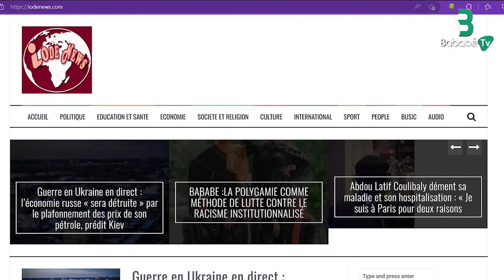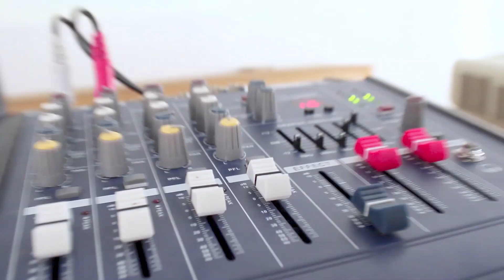ROSSO SÉNÉGAL: LE PDS DE MOUSSA GAYE S'IMPLANTE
PDS ROSSO SÉNÉGAL
LANCEMENT DE LA VENTE DES CARTES, MOUSSA GAYE IMPOSE L'OPPOSITION DANS LE DÉPARTEMENT DE DAGANA

Samedi 28 janvier 2023,Rosso,commune frontalière, vit au rythme des mouvements des autochtones et des étrangers dont des marocains avec leurs longues files d'attente de camions chargés de marchandises en partance pour Dakar.Au domicile du leader départemental du PDS,des mouvements de fidèles au parti de Maître Abdoulaye Wade s'affairent autour des derniers réglages pour finaliser les nombreuses listes sur lesquelles sont inscrits les noms des militants très enthousiastes à l'idée d'animer le principal parti d'opposition de leur commune.

 En dépit des injonctions de monsieur Gaye pour une sobre cérémonie, les femmes ont tenu à marquer cette journée de leur empreinte particulièrement féminine. Un bain de foule et un standing ovation ont accueilli le leader dont les membres ont tenu à saluer les nombreuses œuvres sociales et la fidélité indéfectible au secrétaire général national du parti libéral Maître Abdoulaye  Wade.

Après avoir entériné 22 sections de 50 membres par comité,les partisans de Moussa Gaye ont promis de doubler la mise dans les jours qui  à venir pour s'imposer en première force électorale de Rosso Sénégal et du département de Dagana ,fief naturel du PDS.

Le commissaire délégué par le parti pour valider les travaux venu de Ourosogui,Monsieur Deme,s'est félicité de la mobilisation et du leadership de monsieur Gaye qu'il entend rapporter aux plus hautes autorités du parti qui l'ont dépêché à Rosso.

En attendant, les militants acquis à la cause du candidat Karim entendent sonner une grande mobilisation en guise de démonstration de force et de soutien à Monsieur Moussa Gaye pour sa fidélité indéfectible au PDS et surtout pour ses actions sociales à l'endroit des femmes,des jeunes en particulier et des populations du département de Dagana en général.

Vidéo spéciale à sortir sur notre chaîne YouTube Bababe TV
la plume du walo